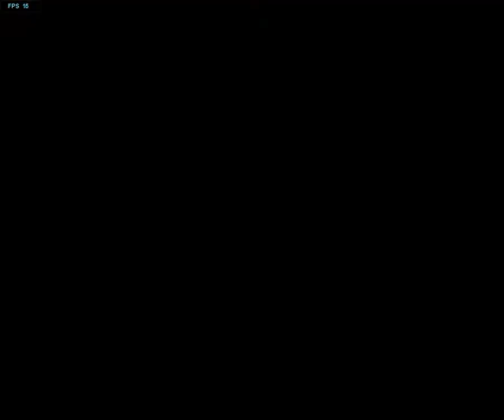Call of Duty 4: Modern Warfare Maxed on GT 430 64 bit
Game: Call of Duty 4: Modern Warfate (PC)
Recorder: Fraps 3.1.0 - recorded in Half Size 30 FPS
FPS with Fraps: 8-25
FPS without Fraps: 30-70

2GB RAM DDR2
NVIDIA EVGA GT 430 1024MB DDR3 64bit
1280x1024
Windows XP SP3 32bit